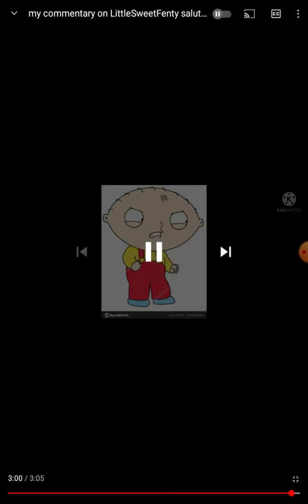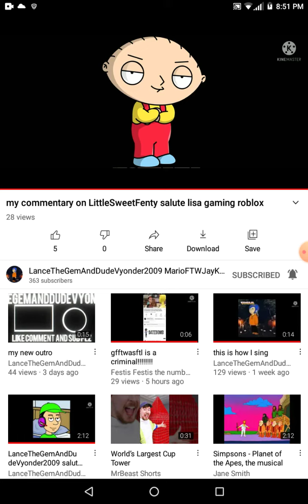Elijah Reacts S1E2:Lance's Commentary On A Salute Video